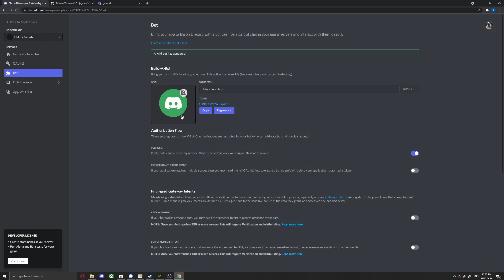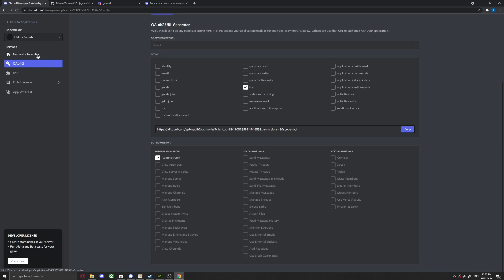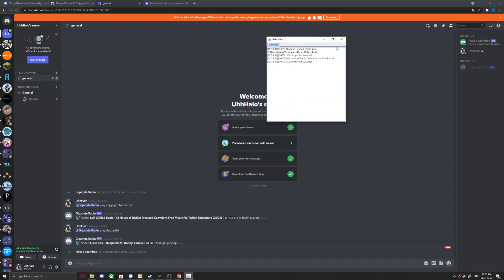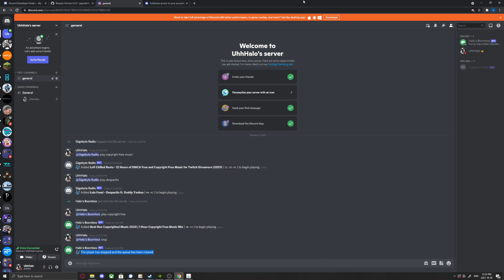Discord | How to Make A Custom Music Bot in TWO Minutes